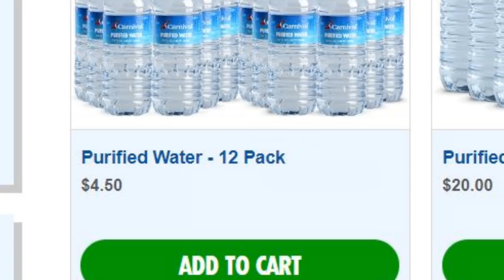10 Cruise RIP OFFS How To Avoid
10 Ways for Potential Rip Off on a Cruise Ship and How to Avoid unwanted costs. Cruise Tips and Cruise Help for First Cruise or any Cruise.

Cruise  & Travel Gear Essentials:
LED Waterproof Band Lanyard
Travel Wallet RFID Blocking
5 Pack Premium Lanyards IDs
Power Strip 3 USB 3 Outlets
Power Strip 3 USB on Switch
Jumbo Size Towel Clips Pack
6 Super Jumbo Plastic Clips
Luggage Cubes 4 Lightweight
Travel Clothesline Portable
24 Lrg Door Pockets Hanging
Mini Survival First Aid Kit
Stainless Steel Tumbler Mug
Travel Jewelry Roll Bag Tie
2 Double Woven Velour Towel
Over the Door 15 Pocket Bag
Cruise Ship Flask Kit Reuse
Carnival Cruise Tag Holders
Cruise ships Shower Curtain
Chair Buddy Towel Strap 2pk
Marathon Travel Alarm Clock
Hanging Toiletry Travel Bag
RFID Travel Passport Wallet
American Tourister 4 Pieces
Travel Shoe Bags Waterproof
Airline Compliant Carry Ons
Travel Space Saver Bags 8pk
Ultra Lightweight Backpacks
Anti Theft Laptop Backpacks
Sea-Band Adult Wristband Pr
Portable Travel Makeup Case
Handheld Illuminated Mirror
Canon PowerShot Camera Pack
Panasonic Full HD Camcorder
RFID Blocking Sleeves 15 Pk
Garment Foldable Travel Bag
Luggage Strap Suitcase Belt
Solar Charger Dual USB Port

Cameras I currently use most:

Canon EOS Rebel SL2
GoPro HERO5 Black
Canon PowerShot SX530
Samsung Galaxy S8
Sony HD Video Recording HDRCX405

Video Editing Software used for my videos:
Cyberlink PowerDirector 16 Ultimate

Laptop used in video editing: